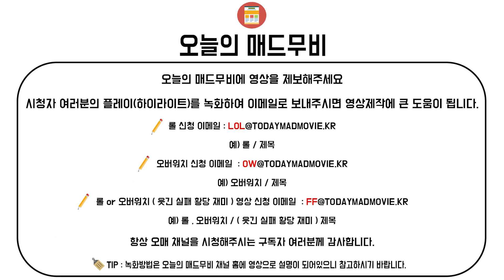오버워치 매드무비 / 8킬하는 미친 솔져 / 4명 1초 낙사 윈스턴 / 날아가는 메르시 잡는 위도우 반응 / 184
overwatch moments / overwatch montage
todaymadmovie / todaymontage

●Crediter & ●Character

  Crediter  :  오늘의매드무비

●Thumbnail-